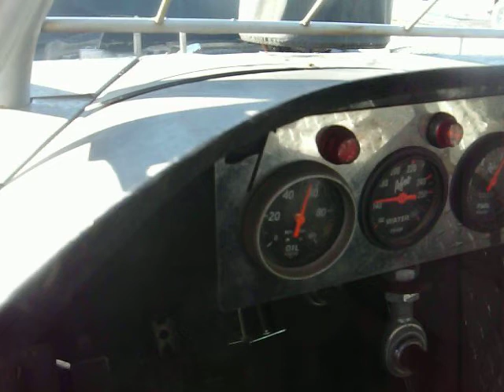second 347 cu.in. sbc for sale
this motor is for sale on racing junk.com this engine has angle plug heads(bowtie) it was built 2 years ago but has never been race not even completely broke in yet.